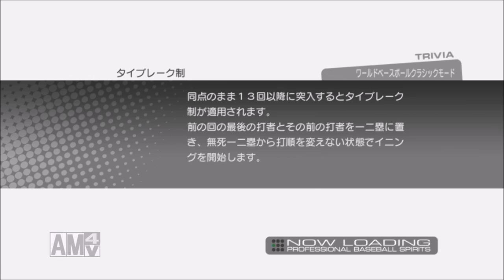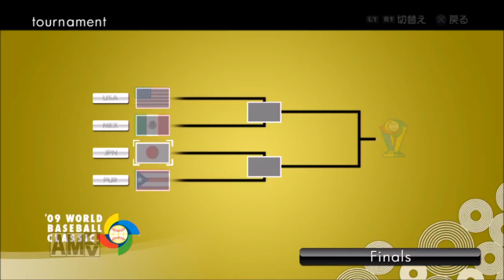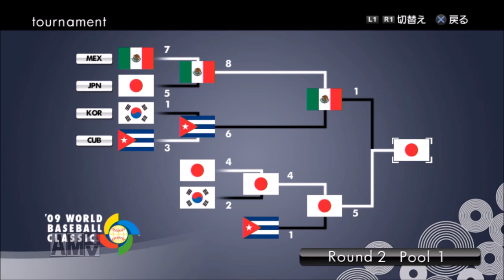【プロ野球スピリッツ6】世界一を掴め!WBCモード実況プレイ♯7【メキシコ戦】